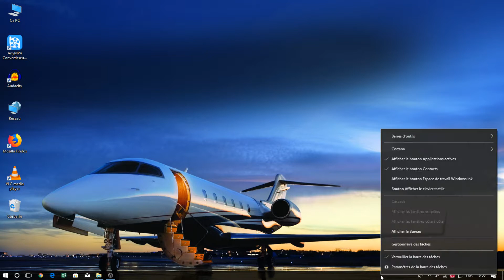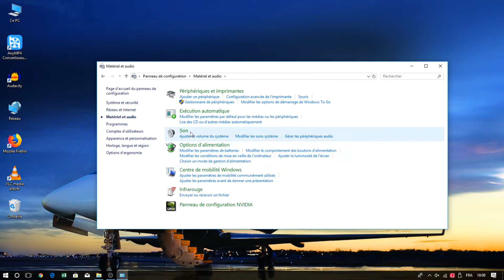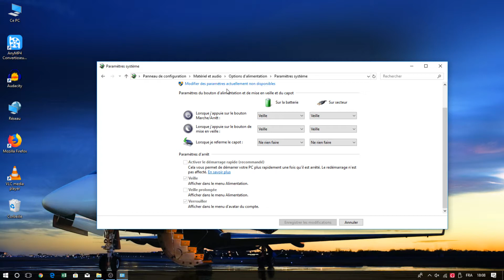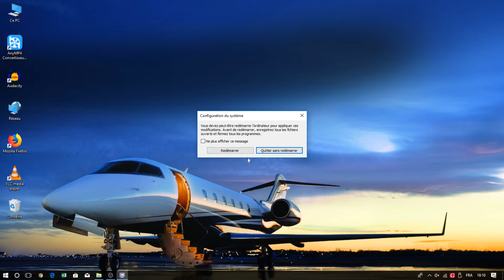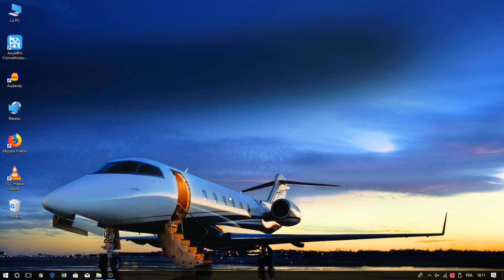[Tuto] Accélérer le démarrage de son pc - Windonws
Bonjour ,
Dans ce tuto je vous montre 3 astuces pour résoudre le problème de lenteur de démarrage de votre pc !
n’hésitez pas à poser des questions je vais vous répondre.